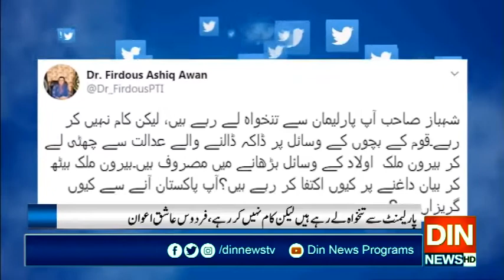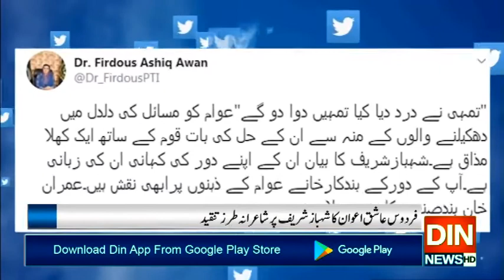تمہی نے درد دیاہے ، تمہی دوا دو گے